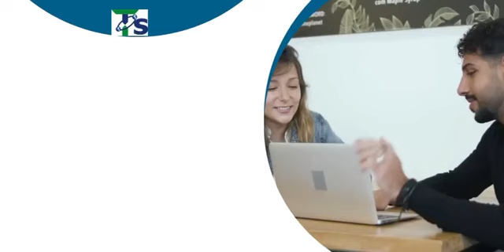Ad for tservers4 web hosting for NVMe SSD and white label Reseller Hosting Packages.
Enjoy good web hosting on NVMe SSD offering speed, security and reliability with 99.9% uptime guaranteed.